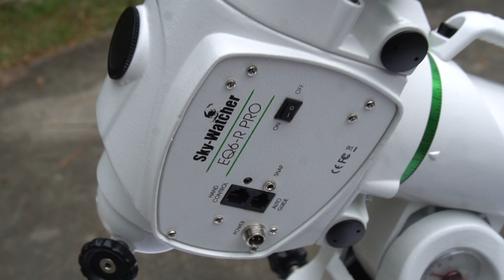Unboxing an ED115 f/5.5 telescope by Explore Scientific & an EQ6-R Pro Mount by Sky-Watcher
AstroBeginner unboxing a brand new ED115 f/5.5 Triplet APO Refractor Telescope by Explore Scientific & an EQ6-R Pro Equatorial Mount by Sky-Watcher